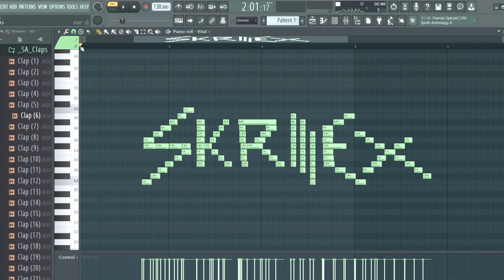How does SKRILLEX Sound Like in FL Studio?